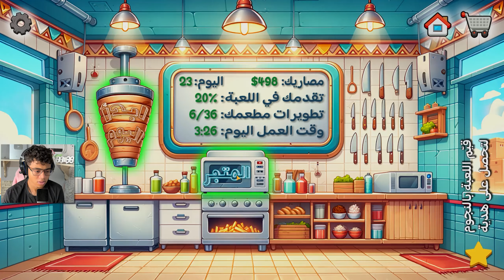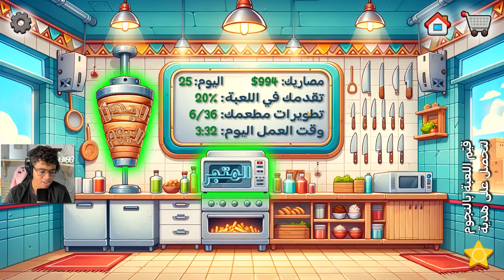الحرامي جيه مطعم اسطورة الشاورما! - shawarma legend